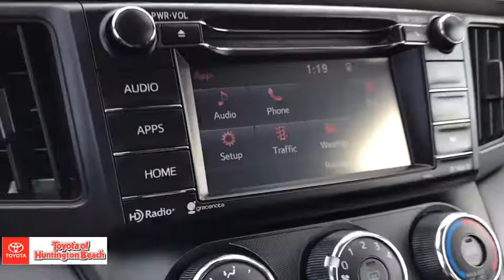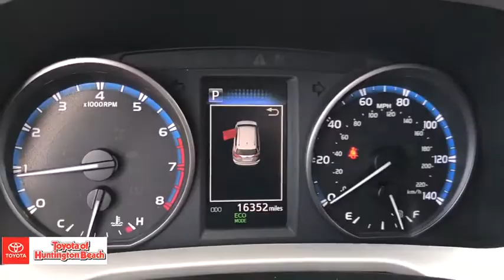2017 Toyota RAV4 Westminster, Costa Mesa, Garden Grove, Long Beach, Huntington Beach, CA 00282965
Galactic Aqua Mica Used 2017 Toyota RAV4 available in Huntington Beach, California at Toyota of Huntington Beach. Servicing the Costa Mesa, Garden Grove, Long Beach, Huntington Beach, CA area.

ONLY PREVIOUS OWNER WITH LOW MILES. Entune (TM) Audio Plus with Connected Navigation: Includes the Entune Multimedia Bundle (6.1 In. High Resolution Touch-Screen Display, AM/FM CD Player, MP3/WMA Playback Capability, 6 Speakers, Auxiliary Audio Jack, USB 2.0 Port with iPod Connectivity and Control, Advanced Voice Recognition, Hands-Free Phone Capability, Phone Book Access and Music Streaming via Bluetooth Wireless Technology, Scout GPS Link, Siri Eyes Free, SiriusXM Satellite Radio, HD Radio (TM), HD Radio (TM) Traffic and Weather in Major Metro Areas, and Integrated Backup Camera Display. Star Safety System: Enhanced Vehicle Stability Control, Traction Control, Anti-Lock Brakes, Electronic Brake Force Distribution, Brake Assist and Smart Stop Technology LATCH-Lower Anchor & Tether for CHildren Toyota Safety Sense P: Pre-Collision System w/ Pedestrian Detection, Lane Departure Alert (LDA) w/ Steering Assist , Auto High Beams , and Dynamic Radar Cruise Control. Looks and runs great. Good tires and brakes. Engine and transmission run smooth. Damage free. Immaculate inside and out. FREE CARFAX! We have great interest rate and financing for ALL credit situations.. Galactic Aqua Mica 2017 Toyota RAV4 LE FWD 6-Speed Automatic 2.5L 4-Cylinder DOHC Dual VVT-i Black Cloth.Recent Arrival! Odometer is 20122 miles below market average! 23/30 City/Highway MPGToyota Certified Used Vehicles Details:* Powertrain Limited Warranty: 84 Month/100,000 Mile (whichever comes first) from original in-service date* 160 Point Inspection* Limited Warranty: 12 Month/12,000 Mile (whichever comes first) from certified purchase date* Vehicle History* Roadside Assistance* Transferable Warranty* Warranty Deductible: $50* Roadside Assistance for 1 YearAwards:* 2017 IIHS Top Safety Pick+ * 2017 KBB.com 10 Best SUVs Under $25,000 * 2017 KBB.com 10 Most Awarded Brands * 2017 KBB.com Best Resale Value AwardsWHY BUY at the BEACH? Our customers are our most valuable asset. If you are already a customer, welcome back. If you are new to Toyota of Huntington Beach, we would like to convince you to join the ranks of satisfied Toyota of Huntington Beach customers. Financing for all situations. Great rates available. GREAT rates for good credit. Financing for ALL credit situations. BK ok. Low score OK. (See dealer for details.) Se Hablamos Espanol. Marticular OK.